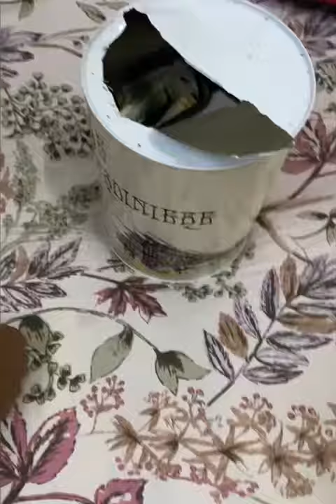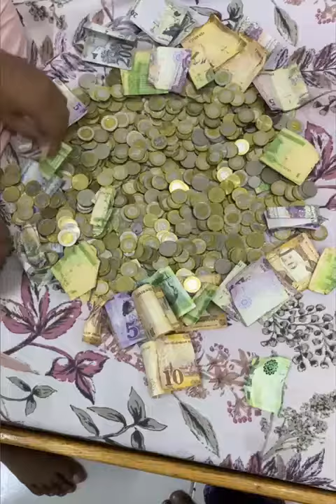1 Year Saving Money Opening Must Watch